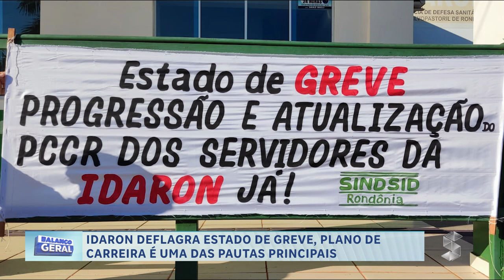IDARON DEFLAGRA ESTADO DE GREVE, PLANO DE CARREIRA É UMA DAS PAUTAS PRINCIPAIS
Créditos:
Reportagem: João Guilherme
Cinegrafista: Octário Machado
Edição: Mayke Júnior